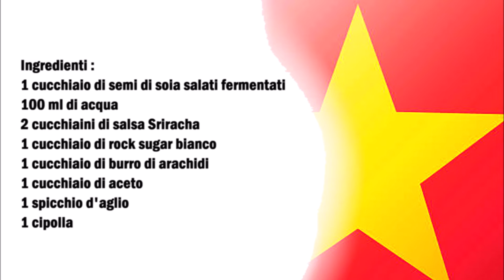Vietnamesische gesalzene Sojabohnen Sauce / Salsa vietnamita di Faggioli di soja salati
Deutsch :
1 Esslöffel Fermentierte gesalzene Sojabohnen
100 ml Wasser
2 Teelöffel Sriracha Sauce
1 Esslöffel weisem Rock Sugar
1 Esslöffel Erdnussbutter
1 Esslöffel Essig
1 Knoblauchzehe
1 Zwiebel

Knoblauch und Zwiebel sehr klein hacken und in einen Topf mit den restlichen Zutaten geben und für 5 Minuten kochen.

Italiano :
1 cucchiaio di semi di soia salati fermentati
100 ml di acqua
2 cucchiaini di salsa Sriracha
1 cucchiaio di rock sugar bianco
1 cucchiaio di burro di arachidi
1 cucchiaio di aceto
1 spicchio d'aglio
1 cipolla

Tritate l'aglio e la cipolla molto piccoli e aggiungeteli in una casseruola con gli altri ingredienti e fate cuocere per 5 minuti.